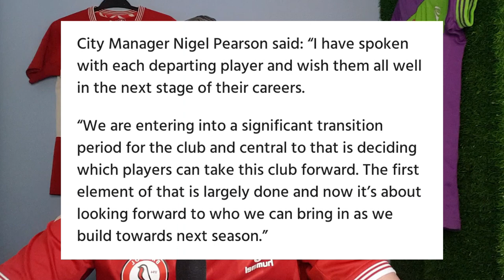11 Players LEAVE Bristol City & NEW CEO!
The 2020/21 season may have just finished for Bristol City, but the summer transfer window is well and truly under way with Bristol City releasing 11 out of 13 out of contract players this summer, as well as two others that contract negotiantions are ongoing.

Bristol City has appointed Richard Gould as the club’s new Chief Executive Officer, replacing Mark Ashton as CEO at Bristol City.

Enjoy the video, I'll also be live tommorow (Saturday 15th May) at 3PM with Matt and Patch to discuss the season in a LIVE season review.